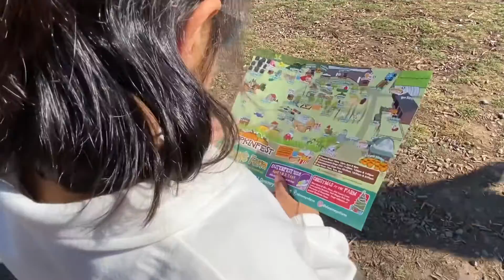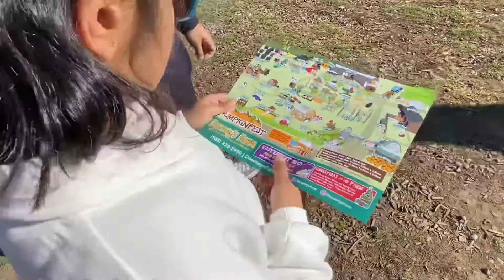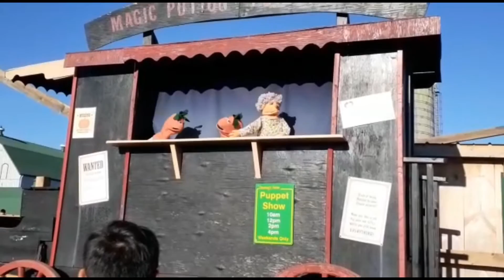Weekend এ গেলাম Pumkin Fest । বাড়ীতে করলাম Halloween decoration in Canada